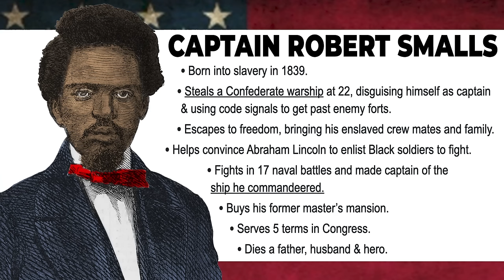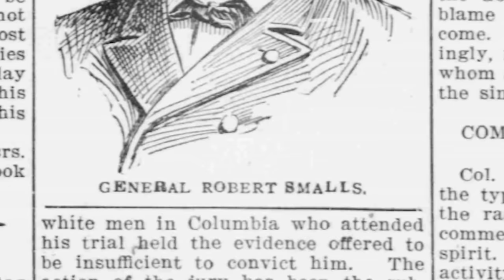Defiant | The Story of Robert Smalls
On May 13 1862 robertsmalls commandeered a confederate warship and sailed himself, his enslaved crew mates, and their families to freedom. And that was just the beginning!

For years there's been memes saying “This should be a movie!” Now you can be a part of making it happen -- not by donating money to support the effort, but by investing money to own a stake in it. Join Legion M as we take his incredible legacy from meme to graphic novel to film.

Legion M’s mission is to harness that power, and give you a chance to own a piece of it. When you invest in Legion M you are buying stock in an startup company - for as little as $40 you can join more than 40,000 shareholders with a stake in the company's success, a voice in helping decide what gets produced, and a chance to be a part of making history.

Read the Offering Circular and risks related to this offering before investing. This Reg A+ offering is made available through StartEngine Primary, LLC, member FINRA/SIPC.

Introducing the world's first FAN-OWNED entertainment company.
Legion M works with top Hollywood creators to bring boldly original movies, TV and VR to market.

We're also the first company in history built from the ground up to be owned by fans. to learn more!